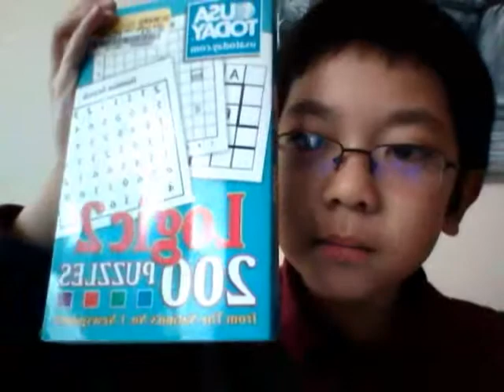Vlog: vlog every Friday! tea...